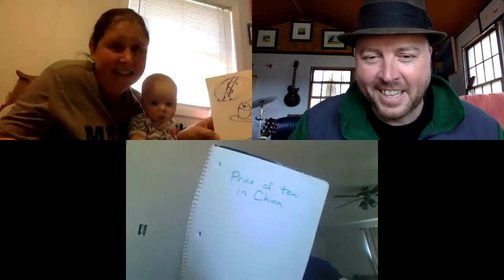Morning Meeting 3.26.20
Here is today's Morning Meeting with special guest Mrs. Mitchell!! Happy Thursday!